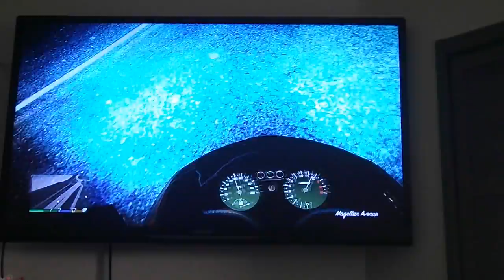tunando a ninja gta v